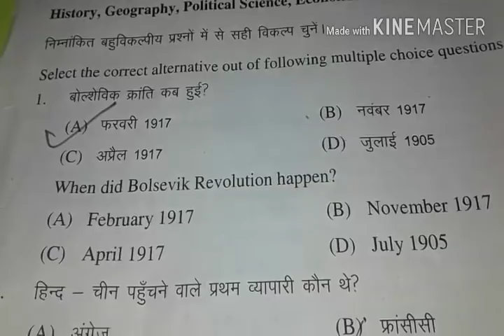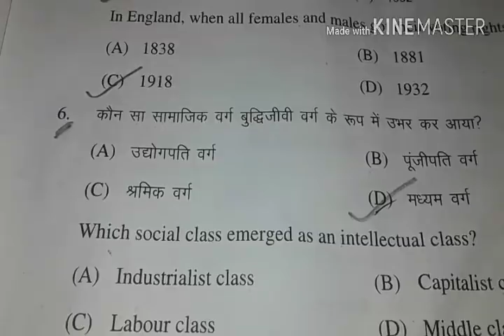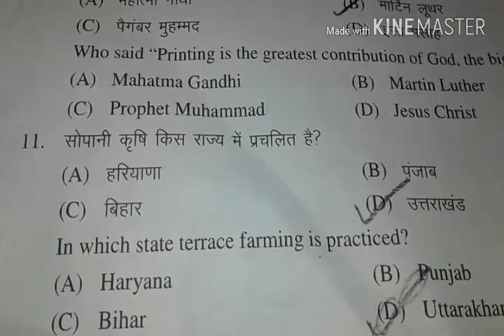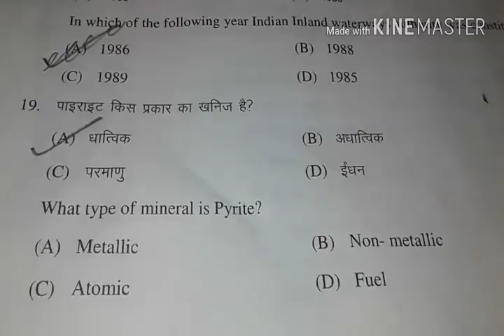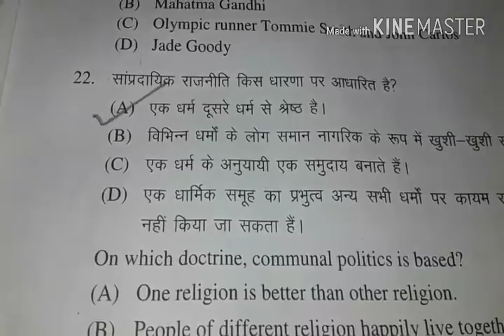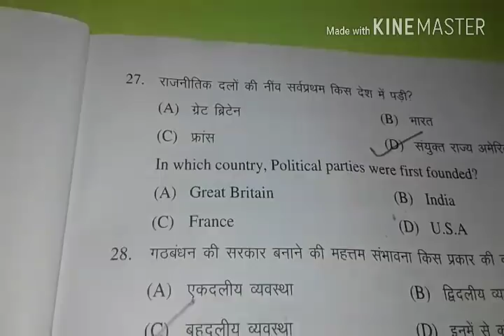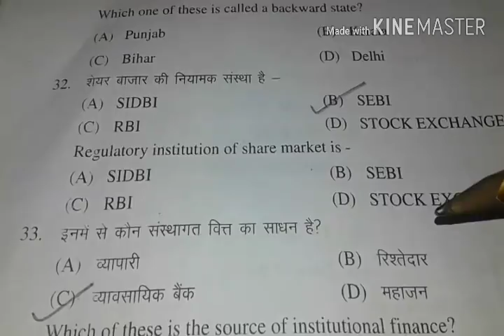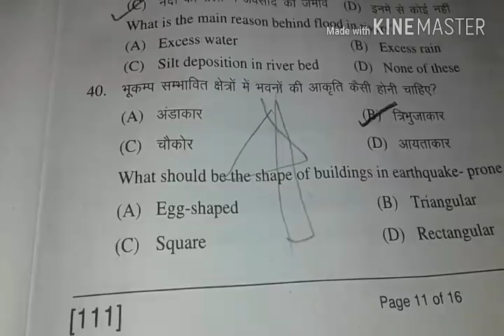BSEB 10th first sitting social science objective solution 2018 || बिहार बोर्ड || by Rahul sir